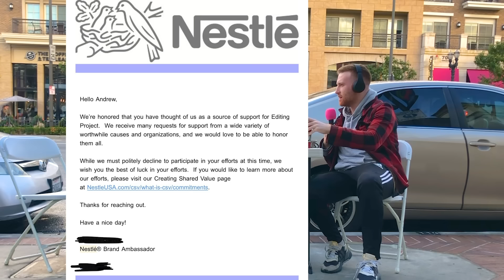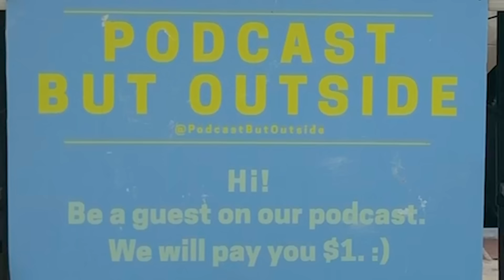Weirdest Guest Encounter Yet (+ Andrew Siwicki)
UPDATE: A previous version of this episode was released which included a teen who came across as rude and treated another guest poorly. A few weeks after uploading this episode, a parent of the teen reached out denying consent for their child to appear in the video and demanded us to remove those portions of the episode. So if there appears to be large cuts in this video, that's why. As much as we love to make this show, we also love not being sued. That's probably one of our favorite things. Sorry and thanks.

(Please try to keep em to 40 secs max, especially if your name is Sex Max. But also if you have a regular name, like Lola, or Grunch Ticklers.)

🖌Animated intro AND Live Show flyer by Tom Bosko

🎥The camera person whom we do not know is apparently on instagram @mckensidonner

▶ FOLLOW ANDREW SIWICKI !

▶ FOLLOW ANDREW !

▶ FOLLOW COLE !

▶ If you're pissed off about the way we look, you can listen to just our awesome voices on: